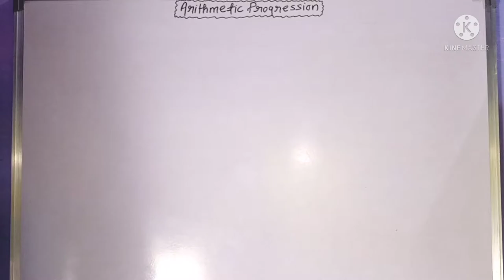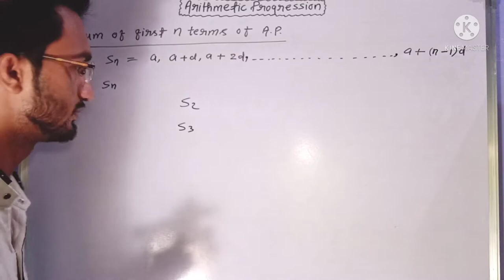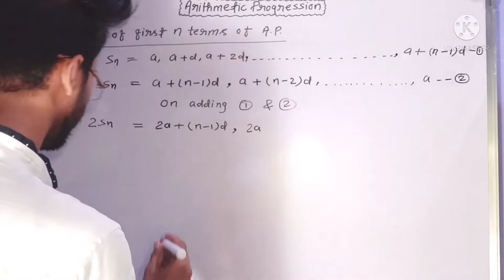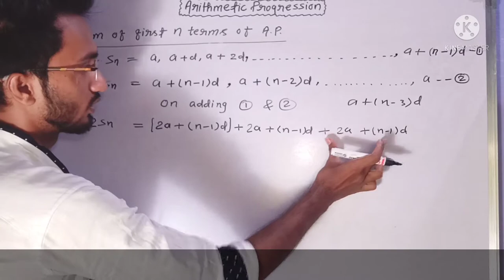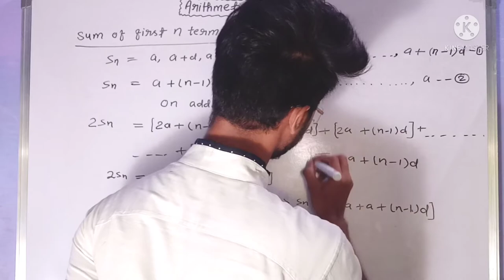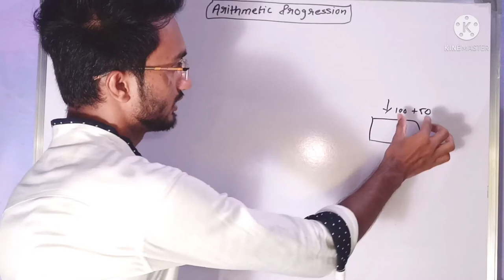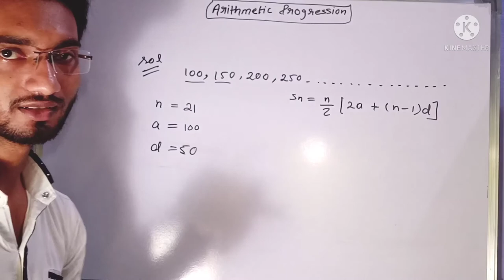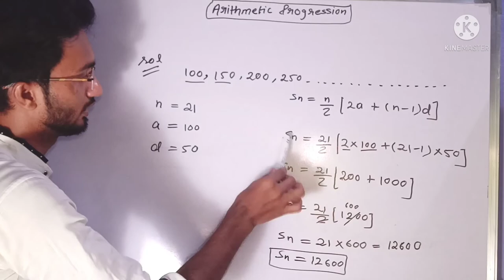Arithmetic progression class 10th.concept of sum of n terms of of A.P.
Arithmetic progression class 10th.|Arithmetic progression chapter 5th|every question with concept|
Full chapter lecture from zero level |

You can learn arithmetic progression from zero level very easly.
Start arithmetic progression with concept from caniteachu.